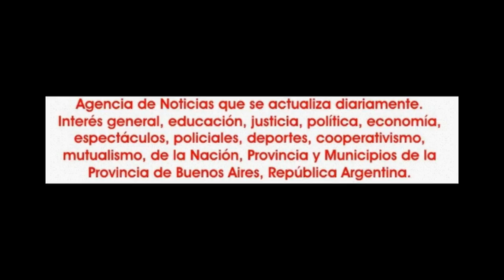2015-07-23. Mario Kirlis, Orquesta y Macarena. 5to. Deseo. 06-1.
En el complejo La Plaza, el 23 de julio de 2015, fue jueves de música y danza, en el que ofrece el espacio artístico “Colette”, con Mario Kirlis y su orquesta, esta vez con puesta en escena de “Quinto Deseo”, empresa de diseño de indumentaria y organización de eventos, de Jésica Ferriño, con dos funciones.
En el video, Macarena con el tema "Baladi Zafrah".
Ficha técnica:
Orquesta de Mario Kirlis con Alejandro Curtarelli, Nicolás Kirlis, Lucas Cortese y Mauro Hassan.
Bailarinas de la primer función: Marianela, Yasmín, Sofía, Laura, Macarena, Anabella, dúo de Jesica y Lourdes,  Carolina, Daiana, “Crazy Pase”, Anabella y Andi y el cierre con Jesica.
Bailarinas de la segunda función: Yocelin y Mayra, dúo de Jesica y Lourdes, Eliana, Noelia, ballet Raks Ayres de Bastet, ballet Princesas del Cairo de Keila, el trío integrado por Yocelin, Mayra y Eliana, Keila y Jesica.
Temas de la primer función: “Darigh Nur”, “El Ard”, “Suher Saki”,  “Faakkarouni”, “Meyanse Saba”, “Baladi Zafrah”, “Baladi Ayam”, “Dohola Drums”, “Baid Aanak”, “Shananni”, “Crazy Pase” y “Bashraf”.
De la segunda función: “Ala Saad Al Tofaha”, “Dohola Drums”, “Samai Nahuand”,  “Lamma Bshufik”, “Bel Tarig”, “Set el Hosen”, “Folk Saidi”, “Darigh Nur”, “Saida Drums”, “La Cumparsita” y “Bashraf”.
Diseño Gráfico: Taraborrelli DG.
Fotos: Erica Ostrit.
Maquillaje: María Alejandra López Ruiz.
Iluminación: Cian Ramírez.
Organiza: Quinto Deseo - Indumentaría y Accesorios.
Dirección General: Jesica Ferriño.